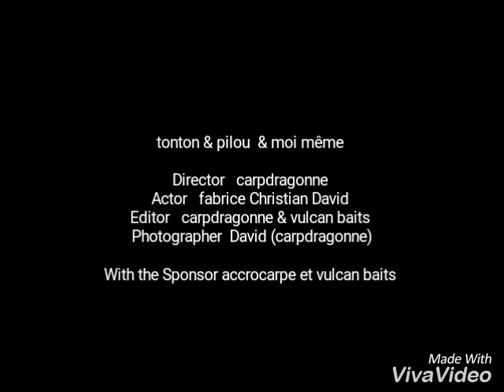Petite session à mezel